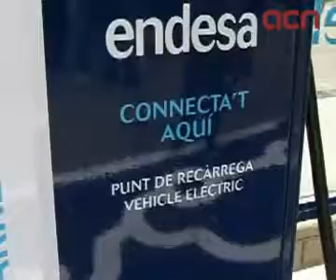Barcelona estrena el primer punt de recàrrega ràpida per a vehicles elèctrics de l'Estat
Barcelona (ACN).- L'alcalde de Barcelona, Jordi Hereu, ha inaugurat aquest dijous al matí el primer punt de recàrrega ràpida per a vehicles elèctrics de l'Estat, i un dels primers d'Europa. Situat en una estació de servei al carrer de Lope de Vega, 125, al districte 22@, el nou punt permetrà recarregar fins el 50% de la bateria d'un vehicle en només 10 minuts, en comptes de les 8 hores d'un de convencional, a tots aquells que incorporin la possibilitat de recàrrega ràpida (CHAdeMO). Amb aquest, Barcelona compta ja amb 179 punts de recàrrega, i es confirma, segons ha apuntat Jordi Hereu, com "la ciutat laboratori" on la indústria i els ciutadans "testin" noves energies aplicades al sector de l'automoció.